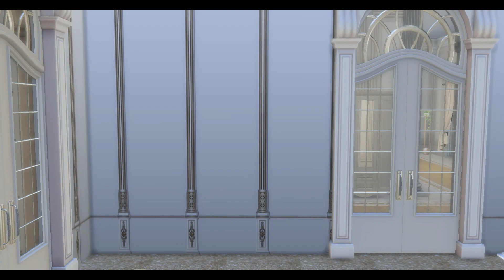Classic Interior Design with Art Deco Elements II Ballerina House II SIMS 4 II CC Stop Motion Build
Hi guys, today I would like to share the video with a big beautiful luxury house for a prima ballerina family. This is a classic designed combined with the elements of the art deco style. I hope, you enjoy this video 😉